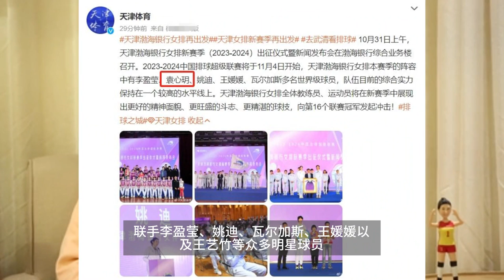上午10点，27岁袁心玥宣布生涯重大决定，蔡斌遗憾，中国女排有变